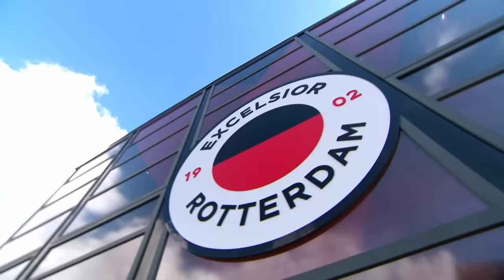Een Nieuw Seizoen LATJETRAP! | Zappsport Latjetrap #1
Er is een nieuw seizoen van Zappsport Latjetrap van start gegaan!!
Nathan Rutjes trapt het nieuwe seizoen af! In Latjetrap strijden de jeugdteams van de Eredivisieclubs om de felbegeerde Latjetrapschaal. De spelers proberen vanaf drie verschillende afstanden op de lat te schieten. Voor iedere afstand is er ook een gouden bal voor dubbele punten. Wie wordt de Latjetrap kampioen van dit jaar?

Gaat het Excelsior lukken om genoeg punten te pakken vandaag?